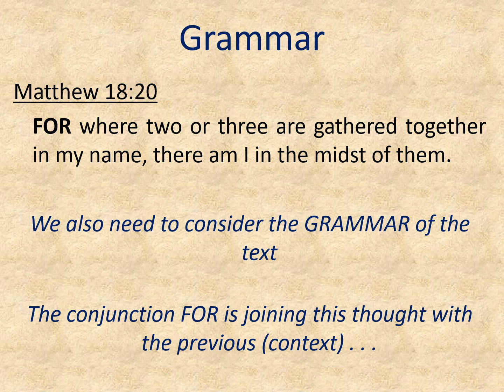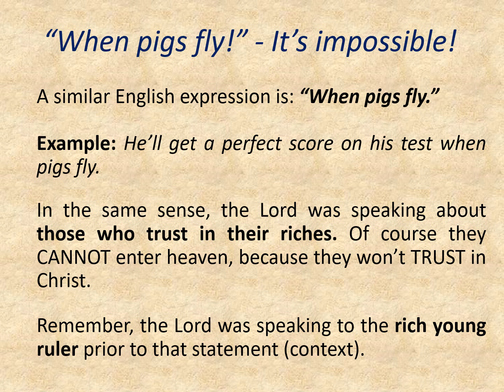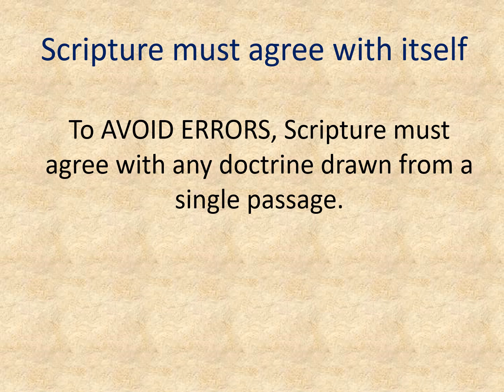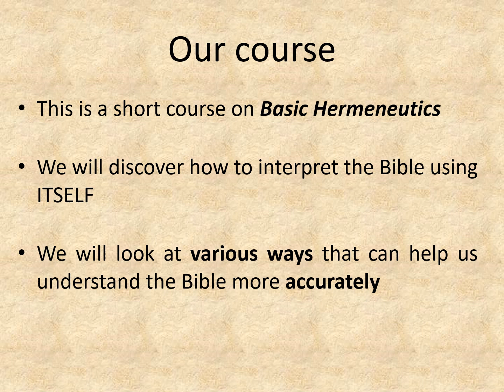BASIC HERMENEUTICS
A Short Course on Hermeneutics